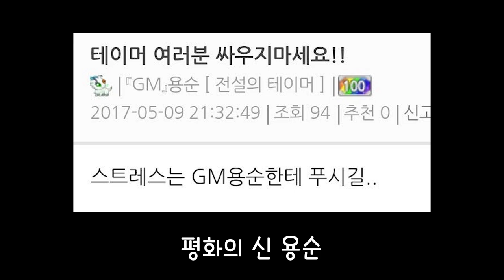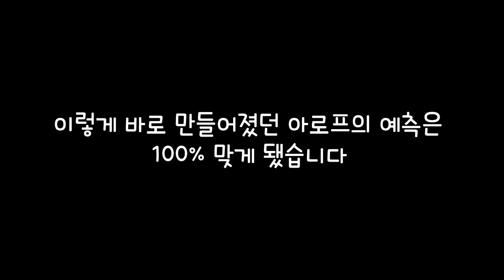[드래곤빌리지] GM용순님의 실체